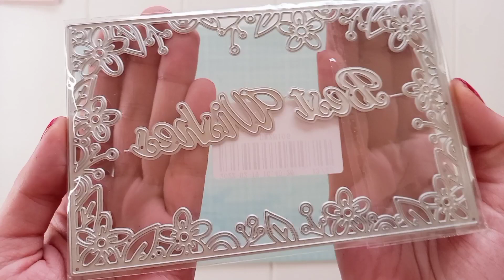💌 "TARJETEANDO": Miniaturas, flores con distintas formas, marcos, clips y mucho más...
En éste vídeo te muestro una selección de troqueles que me envían en colaboración con la tienda online LifesCraft, dónde te muestro todos al detalle, creo ejemplos e inspiración con cada uno de ellos.